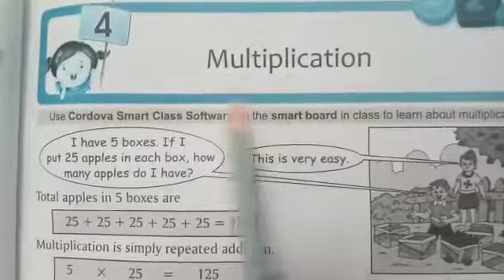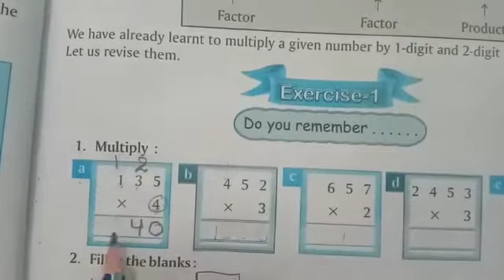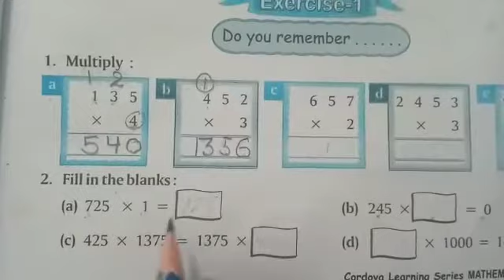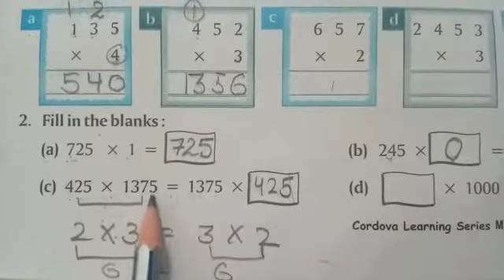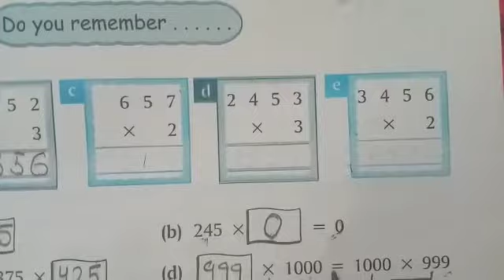Class IV | Maths | Chapter 4 | Sir Jawahar Singh Public School